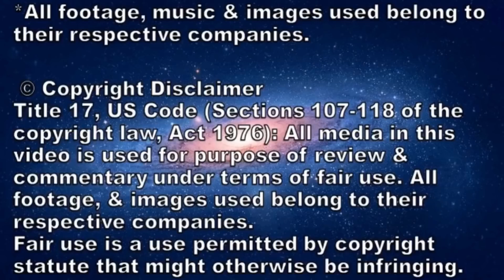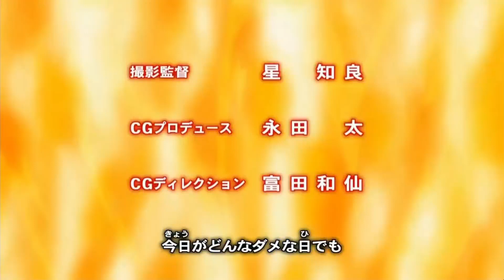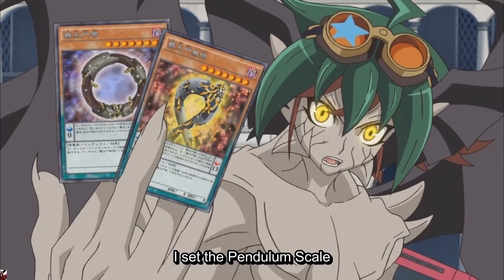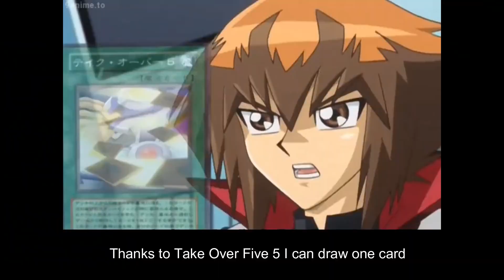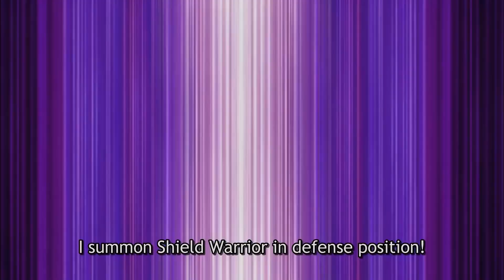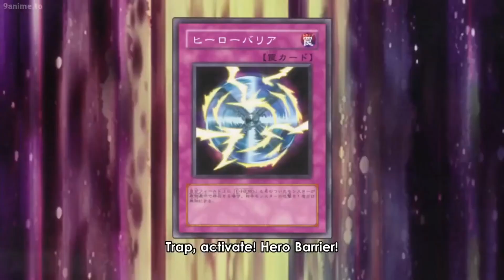Z-ARC vs Yusei Fudo and Jaden Yuki (THE LAST HOPE)